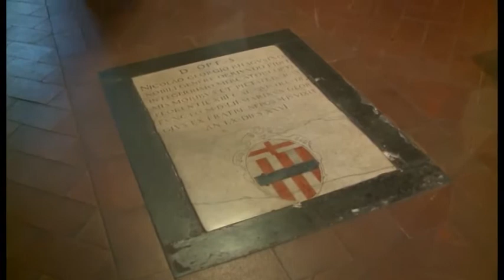MASSIMO SALVIANTI e DIMITRI FROSALI, I PRINCIPI DI DANTE E MACHIAVELLI - 2013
Santa Trinita, Firenze - 9 giugno 2013
I Principi di Dante e Machiavelli
lettura di MASSIMO SALVIANTI e DIMITRI FROSALI (Arca Azzurra)
Introduzione di RICCARDO BRUSCAGLI